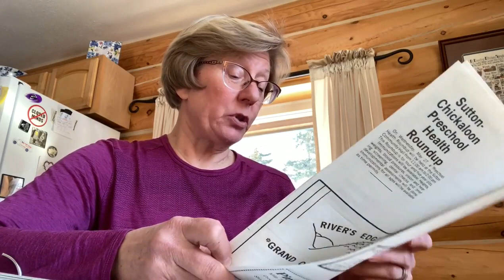Five Minutes of History #10